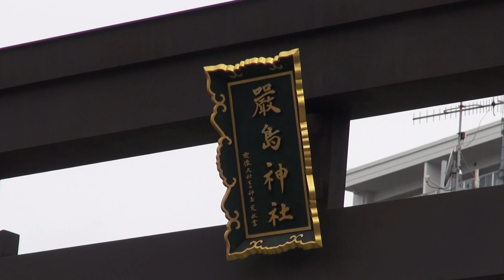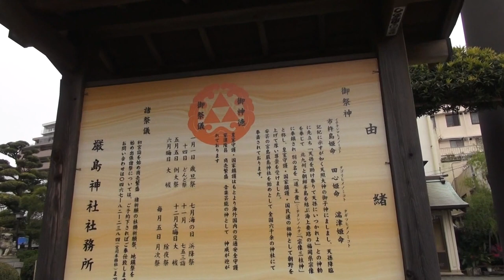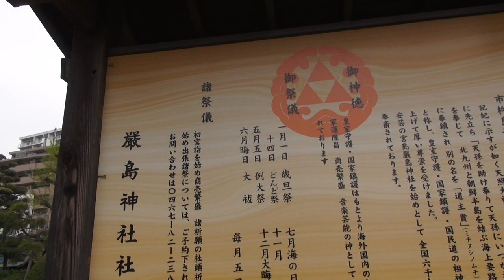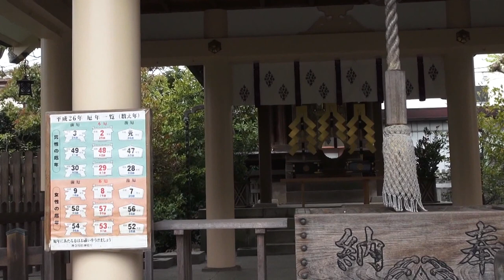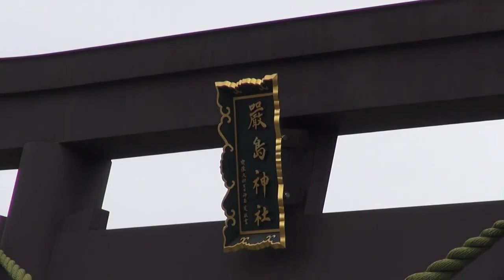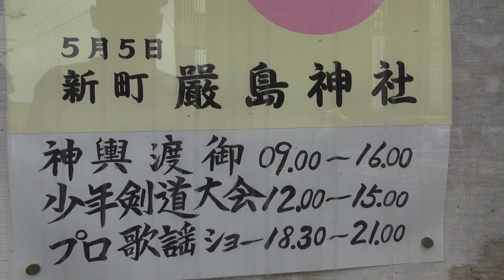嚴島神社 平成26年度。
TORIGOE≪≪不思議な魅力を持つ本社神輿で有る≫≫これが担ぎ手の持つ力なの！！。千貫本社神輿＝製作・地元・牧野田由好を中心に他五名　昭和三年作、台輪・四尺三寸≪百三十センチ≫。神輿は神様の乗り物です。宮神輿の前後の屋根に付いている紋は七曜星で、この屋根紋は下総千葉氏との関係≪千葉氏は九曜紋、千葉市千葉神社紋≫ 鳥越神社例大祭（夜祭）千貫と呼ばれ御本社神輿です、鳥越祭は現在知らぬ者が居ない著名な